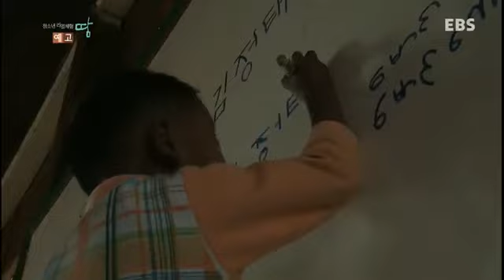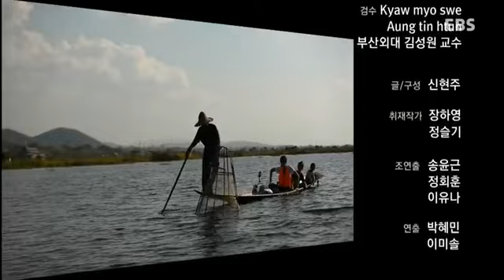청소년 리얼체험 땀 - 미얀마에 빠지다 1부- 인레호수 어부_#003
미얀마에 빠지다 1부- 인레호수 어부,

직업 현장 속 깃들어 있는 땀의 소중함을 전달하는 '청소년 리얼체험, 땀'
EBS '청소년 리얼체험, 땀' 에서는 청소년들이 직업 체험을 통해 인내심과 끈기,
올바른 직업의식과 태도를 기르고 나아가 삶의 소중함과 가치를 느낄 수 있도록 합니다.

우리 주변에서 쉽게 접할 수 있는 직업에서부터 경험해보기 어려운 직업까지
다양한 직업군을 체험하면서 진정한 '땀'의 가치에 대해 생각해보고자 합니다.

다양한 직업 속, 휴먼스토리! '청소년 리얼체험,땀'
우리가 알지 못했던 다양한 직업체험현장 속에 녹아 있는 삶의 진솔한 이야기들과
청소년들의 좌충우돌 체험담에 얽혀있는 리얼 다큐멘터리.
작게는 청소년들의 세상을 향한 도전,
크게는 사회 다양한 계층의 원활한 소통을 통한 창의 인재 양성을 지향합니다.